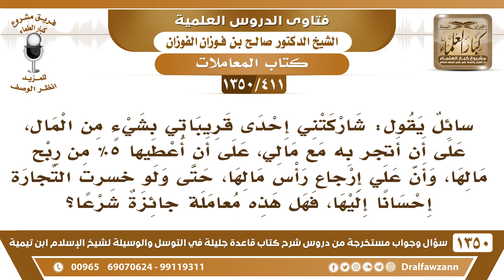[411 /1350] شاركتني إحدى قريباتي بالمال على أن أعطيها 5% من ربح مالها، وأرجع رأس مالها إذا خسرت..؟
-[411 /1350] السؤال: سائل يقول: شاركتني إحدى قريباتي بشيءٍ من المال، على أن أتجر به مع مالي، على أن أعطيها 5% من ربح مالها، وأن علي إرجاع رأس مالها، حتى ولو خسرت التجارة إحسانًا إليها، فهل هذه معاملة جائزة شرعًا؟
 الجواب: لا، هذه مضاربة لا تجوز، إذا شرطت إنه يرد عليها رأس مالها كاملًا، فهذا لا يجوز؛ لأن رأس المال قد يخسر، وقد يذهب كله، فلا يرد عليها رأس المال، إن كان رأس المال موجود يرده عليها أو موجودٌ بعضه يرد الباقي، أما إنه يلتزم لها برد رأس المال هذا لا يجوز، وأما 5% فلا ينبغي العبارة هذه، لو قال نصف العشر، لو قالت تجري بهذا المال بنصف عشر الربح؛ لأن هو 5%، 5% يعني نصف عشر الربح.
للاشتراك في قناة الشيخ صالح الفوزان
أسئلة وأجوبة من شرح قاعدة جليلة ( 1350 ) مقطع

للاستفسار والإقتراحات والدعم
رئيس الفريق
لمشروع كبار العلماء